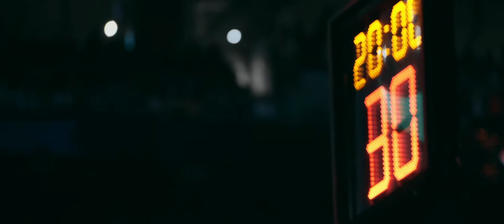Why Not Us? - Texas Tech Basketball National Championship Hype Video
This was a hype video created for the Texas Tech basketball team the day before they took on Virginia in the March Madness 2019 College Basketball National Championship. Featuring Coach Beard, Coach discusses why his team should have the opportunity, same as any other team, to make it to this stage.

Filmed & Edited by Tanner Fowler